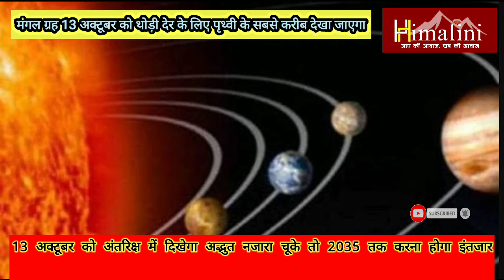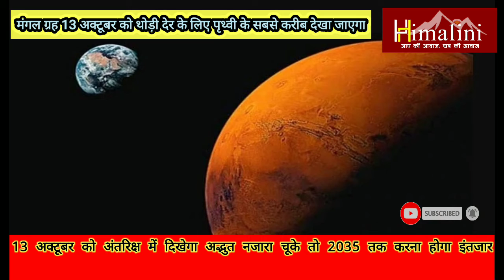13 अक्टूबर को मंगल ग्रह पृथ्वी के सबसे करीब और सबसे बड़ा दिखाई देगा, Mars will be closest to Earth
अब से एक दिन बाद यानि 13 अक्टूबर को अंतरिक्ष में दिखेगा अद्भुत नज़ारा जिसे आपको अगली बार देखने के लिए 2035 तक का इंतजार करना पड़ेगा. जी हां, इस दिन मंगल ग्रह पृथ्वी के सबसे करीब होगा जिससे यह सबसे बड़ा दिखाई देगा. खगोल वैज्ञानिकों और मंगल ग्रह को पसंद करने वाले लोगों में इस बात को लेकर खासा उत्साह है